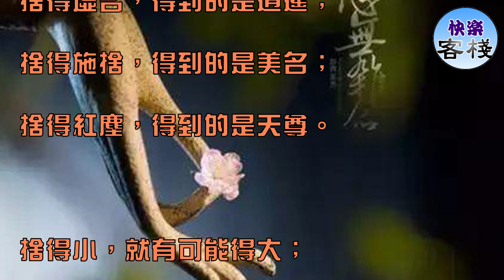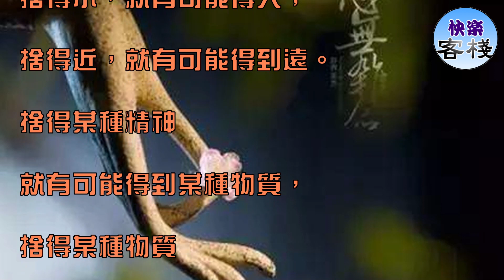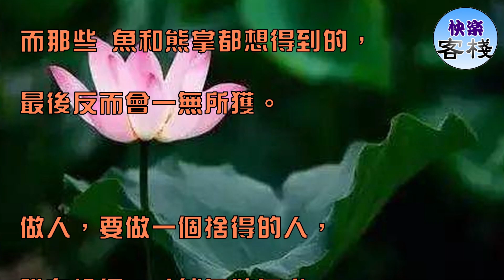舍+得（一定要讀）｜心靈勵志｜快樂客棧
什麼是舍，什麼是得?

捨得笑，得到的是友誼；

捨得寬容，得到的是大氣；

捨得誠實，得到的是朋友；

捨得面子，得到的是實在；

捨得酒色，得到的是健康；

得失得失，有得必有失，

捨得捨得，有舍必有得。

捨得寬容，得到的是感動；

捨得虛名，得到的是逍遙；

捨得施捨，得到的是美名；

捨得紅塵，得到的是天尊。

捨得小，就有可能得大；

捨得近，就有可能得到遠。

捨得某種精神

就有可能得到某種物質，

捨得某種物質

就有可能得到某種精神。

而有些人就是為了兩片薄面而爭，

為了

一身虛榮，

一身醋味，

值嗎？

捨得捨得，有舍就有得；

得失得 失，有得就有失。

人世間就是這麼奇妙，

你又何須苦苦追尋一個目標。

大舍，有大得，

小舍，有小得，

不舍，便不得。

只有捨得放下的人

才能得到想要的，

而那些 魚和熊掌都想得到的，

最後反而會一無所獲。

做人，要做一個捨得的人，

唯有捨得，才能無欲無求，

不被利益沖昏頭腦，

不被錢財誘惑犯錯。

唯有捨得，才能騰空雙手，

去把握眼前的幸福，

去抓住真正的快樂

放得下，才能走得遠！

有所放棄， 才能有所追求。

什麼也不願放棄的人，

反而會失去 最珍貴的東西。

得之坦然！失之淡然

捨得是智慧，是大度

捨得是喜悅，是付出

捨得是善良，是知足

舍與得，在一念之間